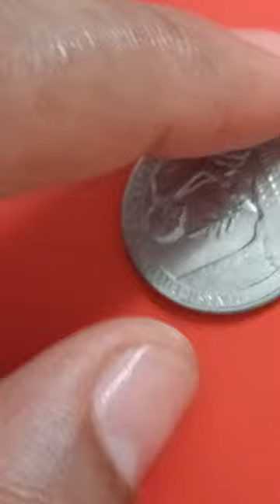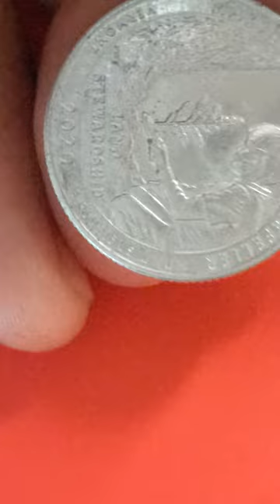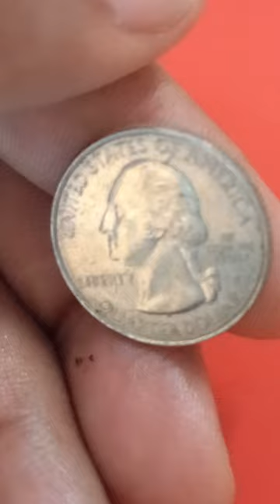A Quarter dollar from 2020, the year of the pandemic. /// 25 centavos de dólar de 2020.